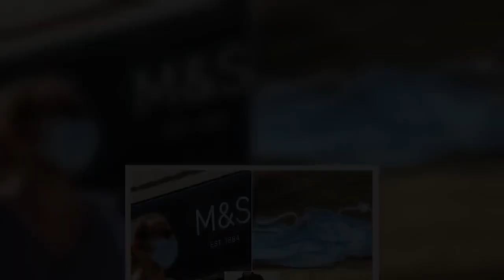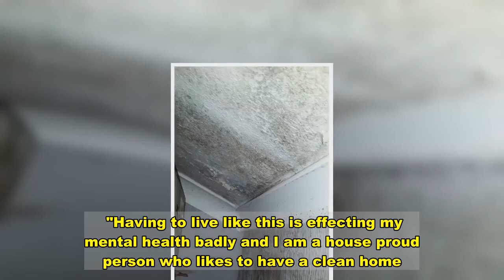Mum-of-five fears for kids' health after years living in mouldy council house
A desperate mum is scared for her five children after years of living in a mouldy council house.  Laura Jackett, 29, has had to constantly throw out toys, clothes and other soft furnishing over the years because of the damp issues at her home in Cornwall.   The stay-at-home mum and her partner Christopher Pearce, 31, rely on Universal Credit and say the state of the property is "disgusting" and "embarrassing."    They also fear for the long-term health impacts on the children, aged between 11 and two, who suffer from constant coughs and colds, reports Cornwall Live.   Laura, who has lived at the property in Liskeard for almost seven years, believes the damp stems from a problem in the roof.  She said: “I’ve tried to repair things numerous times but even the wallpaper just falls down straight off the walls.  "It looks like before I moved in, they just slapped wallpaper up to cover it all.  “I’m worried because it’s later in life when lung conditions begin to show and I just don’t know if it has already done damage now to my children.  “It’s also quite embarrassing for them because they don’t like to have any friends come over because of it.”   Laura says she cannot decorate her children's bedrooms because when she does, it is immediately ruined by the damp.  The father of her four eldest children had been the one to keep on top of the work before he died in a car accident two years ago.  She said: "He was disgusted with it back then when he was alive and still nothing has been done.  “Every time I clean it off and repaint it just comes straight back through again.   "Unless the actual underlying problem is sorted, it's just going to keep coming back."  In the seven years Laura has lived at the property, workers have visited on just a single occasion but were unable to solve the problem.  She added: “They tried to clean the gutters one time but didn’t succeed, left within five minutes and I didn’t hear back from them."  Laura is concerned of the long term health effects the mould could have on her children.   She said: “My nine-year-old suffers on and off with croup which he has only had since living in that house.  "Last week he came in my bedroom and I almost rang an ambulance because he just couldn’t breathe properly.  "This is no state for anyone to live in let alone a family with young children."  The mum says she has tried everything over the years but without success.  Brexit talks explained    She added: "We have also tried to swap with other families because we are overcrowded but nobody wants to live in a property in this state.  "Having to live like this is effecting my mental health badly and I am a house proud person who likes to have a clean home.  "Is it too much to want my family to have a nice home?"  The Mirror has approached Cornwall Council for comment.